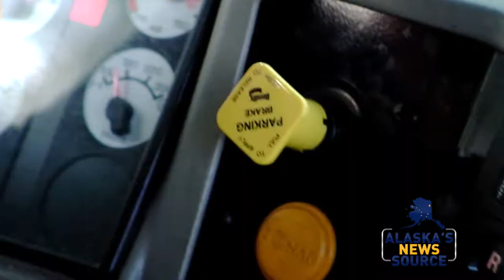Take a ride with a school bus driver in training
Alaska's News Source story on the new batch of ASD bus drivers and what you need to know if you want to apply to become one.